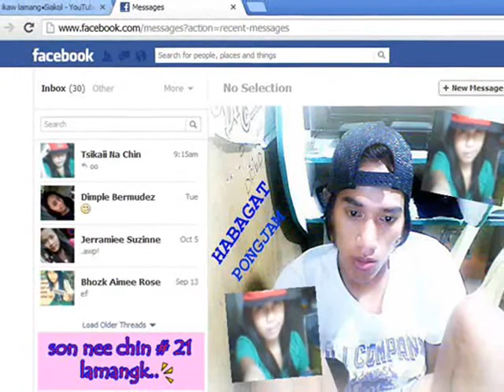Sana di NLang21 By;Sai`Chin NiraP